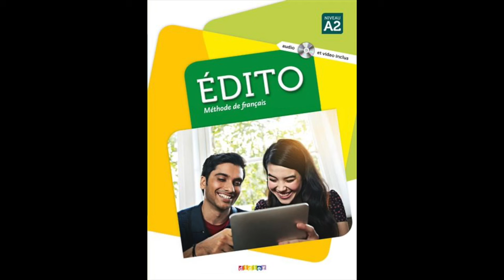French listening Niveau A2/Improve your french listening 🇫🇷👍🏻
French daily conversations to learn about French life and to improve your french listening, speaking and understanding skills. Let’s listen 👂🇫🇷